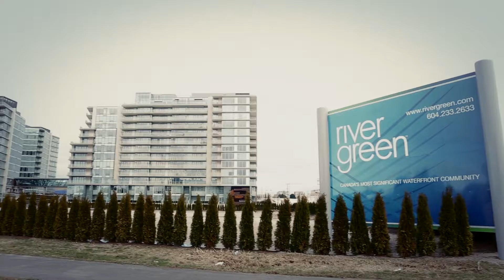Aspac Developments Ltd., in support of 2014 For Children We Care Gala